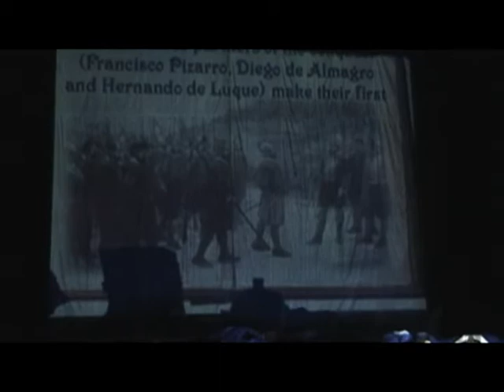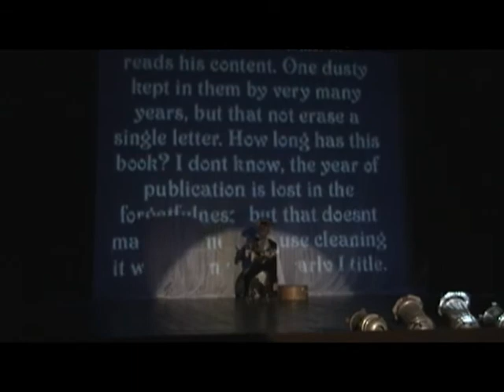Virú - Elenco Infantil Juvenil de la UNMSM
10º Aniversario delElenco Infantil Juvenil del CUF de la UNMSM